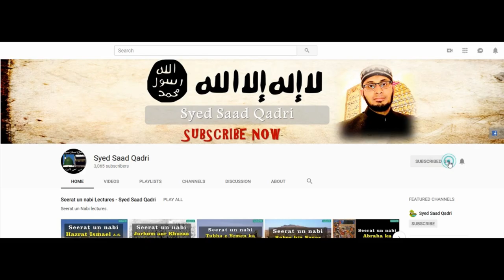Seerat e Mola Ali RA - Part 36 | Hazrat Ali Ra kay Khilaf Khurayt ki Baghawat - Part 1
This lecture is about Seerat e Mola Ali RA - Part 36 | Hazrat Ali Ra kay Khilaf Khurayt ki Baghawat - Part 1